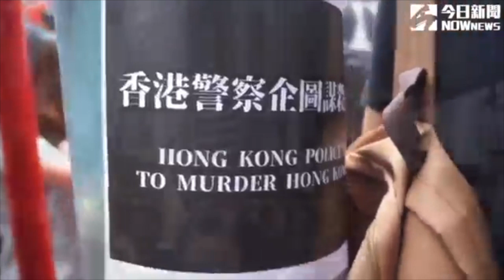香港觀塘大遊行變調！示威者放火 警方施放催淚彈清場